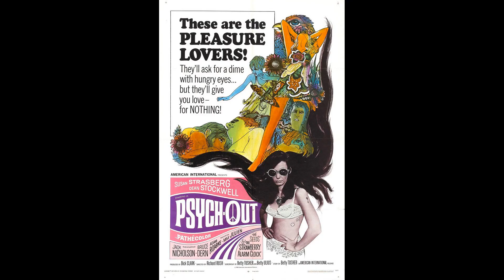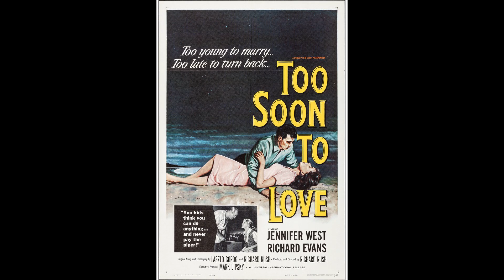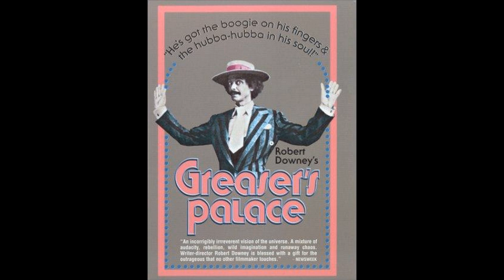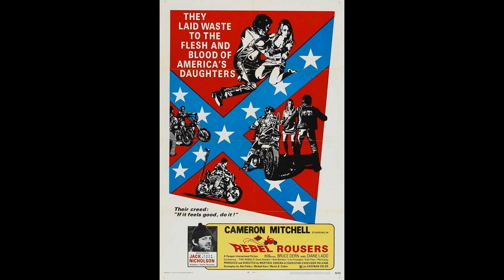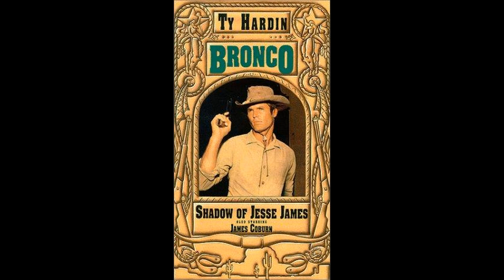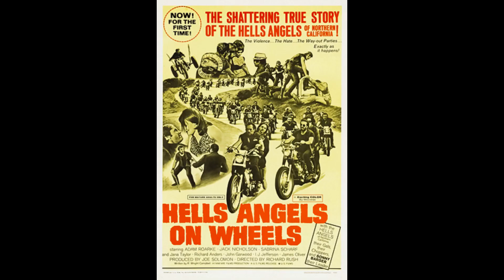Marlon Brando Movie posters | Biography, Marlon Brando actor Movie posters.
Marlon Brando American actor and activist. Widely considered one of the greatest and most influential actors of all time, he received numerous accolades throughout his career, which spanned
Best Movie Posters of the Past 100 Years,1911 Out of the Ashes,1912 Richard III,1913 The Last Days of Pompeii,1914 The Battle of Elderbush Gulch,1915 Les Vampires,1916 Intolerance,1917 Cleopatra,1918 Over the Top,1919 The Grim Game,1920 The Cabinet of Dr. Caligari,1921 The Kid,1922 Nosferatu,1923 The Hunchback of Notre Dame,1924 The Thief of Bagdad,1925 The Gold Rush,1926 Brown of Harvard,1927 Metropolis,1928 The Fleet’s In,1929 So This is College,1930 All Quiet on the Western Front,1931 Dracula,1932 Blonde Venus,1933 King Kong,1934 It Happened One Night,1935 Dante’s Inferno,1936 Go West Young Man,1937 Snow White and the Seven Dwarfs,1938 The Adventures of Robin Hood,1939 Gone With the Wind,1940 A Chump at Oxford,1941 The Maltese Falcon,1942 Casablanca,1943 Girl Crazy,1944 Double Indemnity,1945 The Lost Weekend,1946 Gilda,1947 Monsieur Verdoux,1948 Hamlet,1949 The Third Man,1950 Sunset Boulevard,1951 Alice in Wonderland,1952 Singin’ in the Rain,1953 From Here to Eternity,1954 Dial M For Murder,1955 The Seven Year Itch,1956 Forbidden Planet,1957 12 Angry Men,1958 Attack of the 50 Foot Woman,1959 Anatomy of a Murder,1960 La Dolce Vita,1961 Breakfast at Tiffany’s,1962 Lolita,1963 It’s a Mad, Mad, Mad, Mad World,1964 Dr. Stanglove,1965 The Sound of Music,1966 A Man for All Seasons,1967 The Graduate,1968 Rosemary’s Baby,1969 Butch Cassidy and the Sundance Kid,1970 Tora! Tora! Tora!,1971 A Clockwork Orange,1972 The Godfather,1973 Mean Streets,1974 Chinatown,1975 Jaws,1976 Rocky,1977 Star Wars,1978 Halloween,1979 Alien,1980 Airplane!,1981 Raiders of the Lost Ark,1982 E.T.,1983 Scarface,1984 Ghostbusters,1985 Brazil,1986 Platoon,1987 Full Metal Jacket,1988 Who Framed Roger Rabbit?,1989 Batman,1989 My Left Foot,1990 Home Alone,1991 The Silence of the Lambs,1992 Reservoir Dogs,1993 Jurassic Park,1994 Pulp Fiction,1995 Show Girls,1996 Fargo,1997 The Game,1998 The Truman Show,1999 American Beauty,2000 Almost Famous,2001 Amélie,2002 Adaptation.,2003 Kill Bill Vol. One,2004 Sideways,2005 Walk the Line,2006 Little Miss Sunshine,2007 300,2007 The U.S. vs. John Lennon,2008 The Dark Knight,2009 Where the Wild Things Are,2010 The Social Network,2011 The Tree of Life